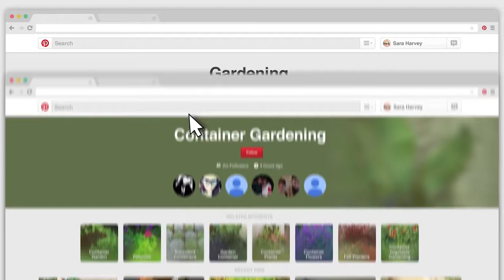DD_How to follow and unfollow boards